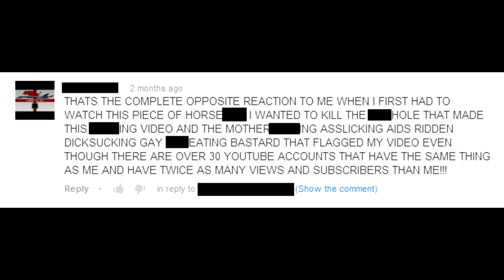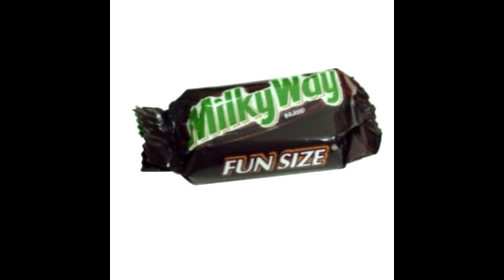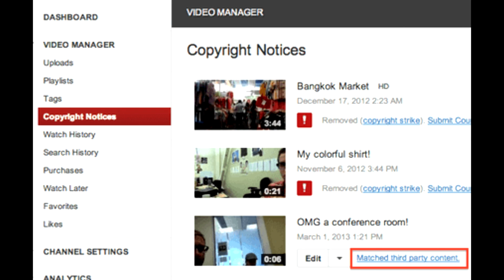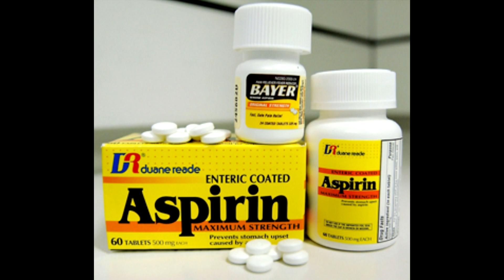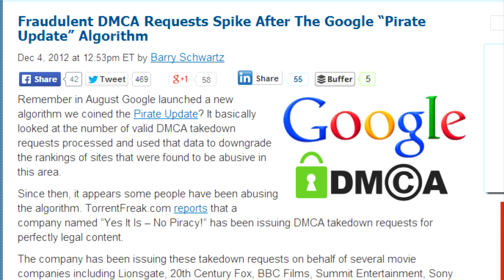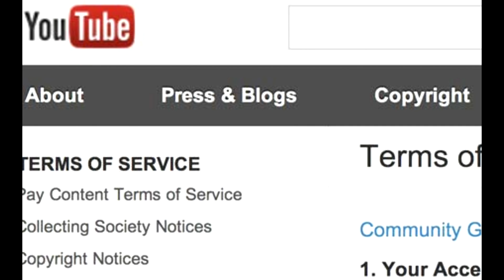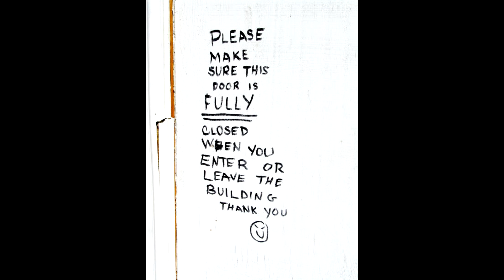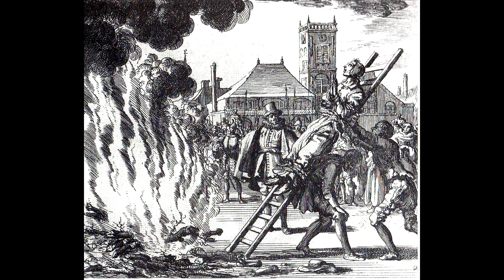The Real Youtube Copyright School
As a result of a recent policy change from Youtube, we've decided to put together a video that describes some basics of copyright and trademark law, as well as addressing how those laws come up on Youtube and also how they don't. The actual system Youtube uses is complicated, dangerous, and full of mines, and things are getting worse, not better. Hopefully this video will provide some reasonable insight to anyone interested regarding recent events.

With copyright law especially, many cases are unique and the laws are always changing, so your best course of action is always to consult a lawyer.